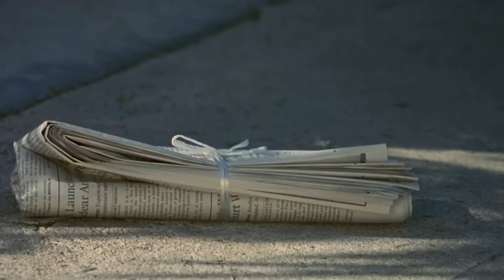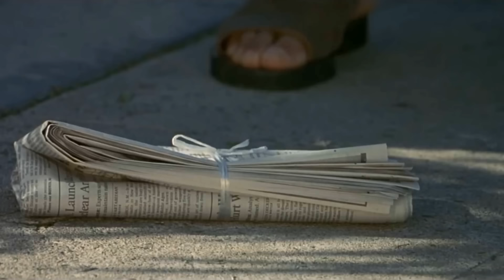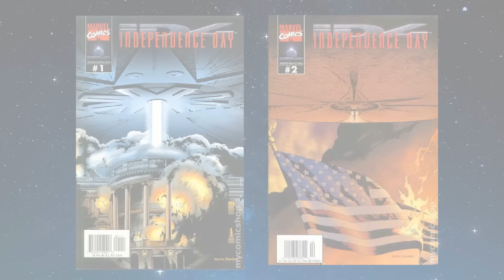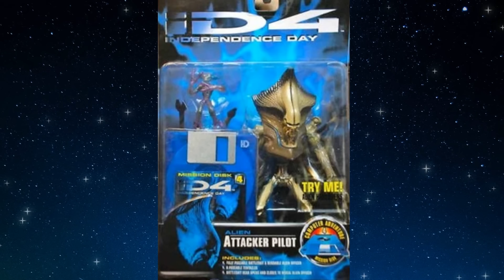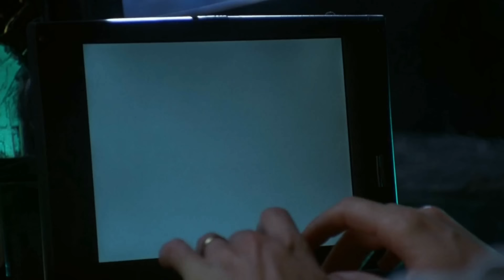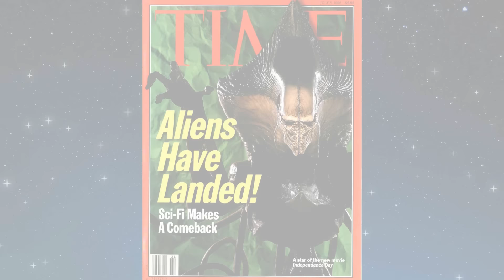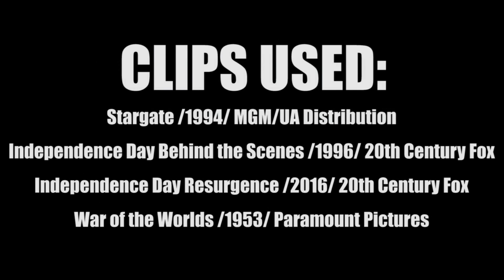10 Things You Didn't Know About IndependenceDay